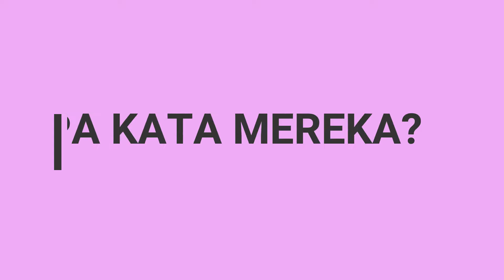Testimoni Pokdakan Kubang Wara II, Kota Serang tentang Smart Kit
Berikut merupakan ulasan serta testimoni dari Irwan selaku Ketua  Pokdakan Kubang Wara II, Kecamatan Walantaka, Kota Serang, Provinsi Banten tentang manfaat yang dirasakan selama menggunakan Smart Kit Nitrit dan Smart Kit Phospate selama siklus budidaya lele berlangsung yang merupakan inovasi dari LP2IL Serang dalam Metode Pemeriksaan Kesehatan Ikan dan Lingkungan.